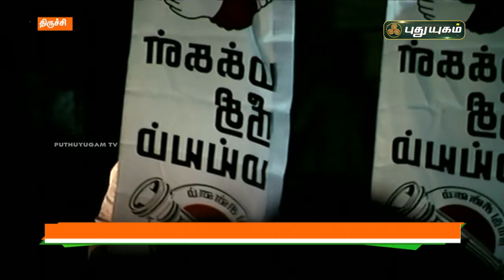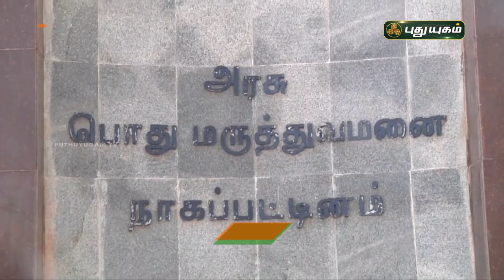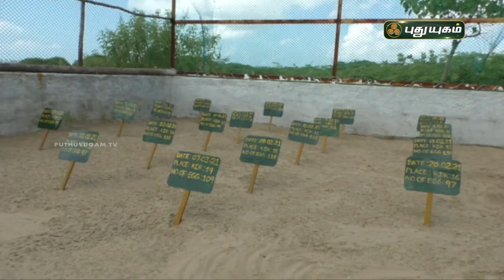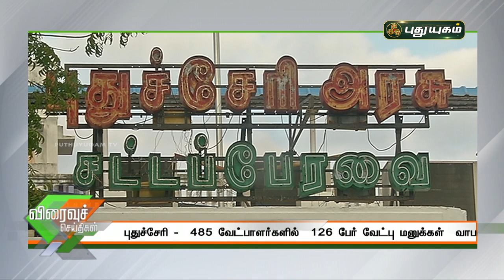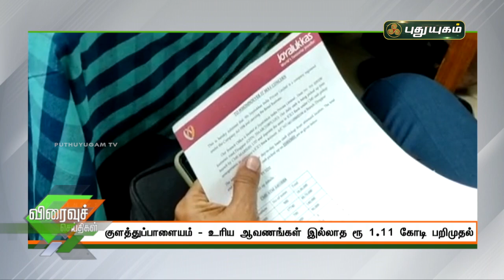புதுயுகம் விரைவுச் செய்திகள் | 1 PM Speed News | 23/03/2021